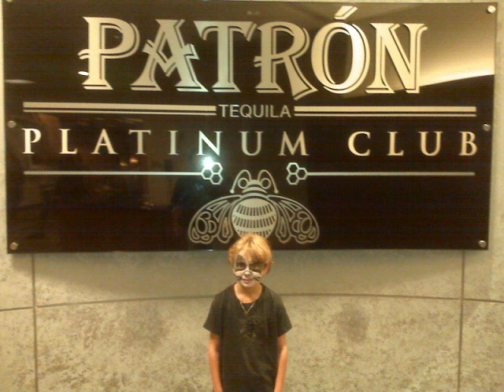Gavin's first KISS concert